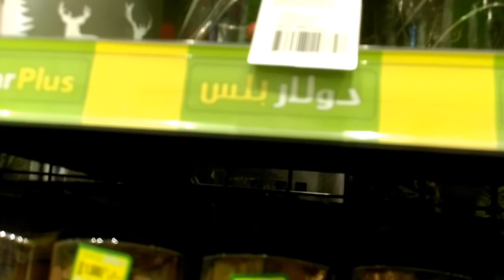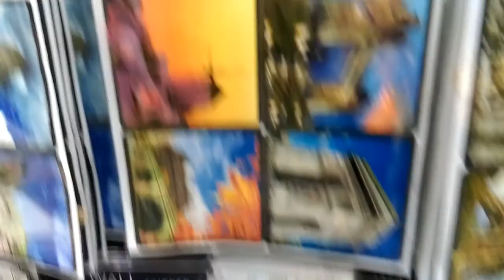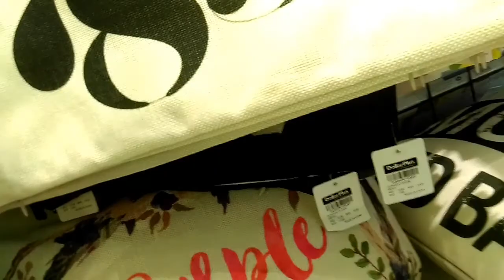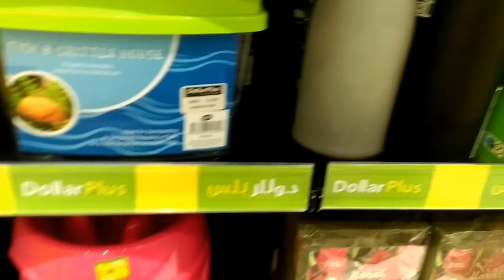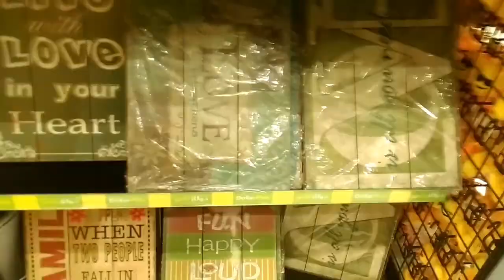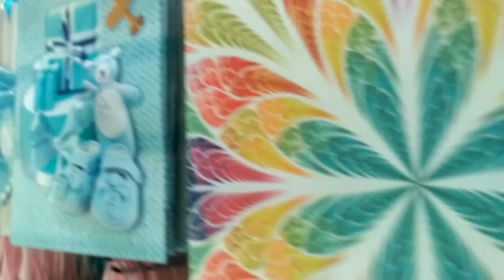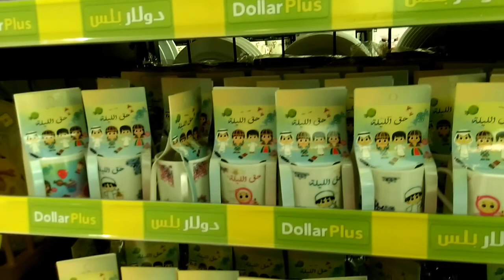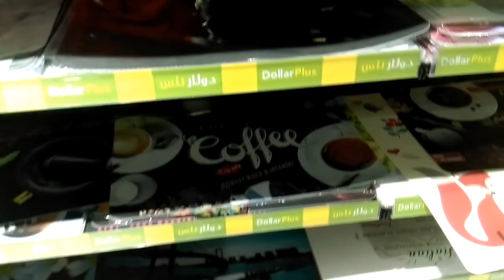Dollar Plus -Bahrain/cute little things at bargain price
Dollar plus -one of the variety store having cute cute little things at bargain price..One of my favorite place to explore...